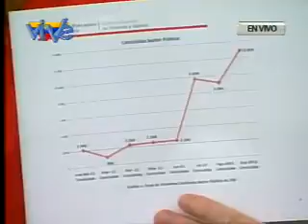Actualmente se están construyendo más de 4 mil viviendas en todo el país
En consejo de ministros el Presidente de la  República Bolivariana de  Venezuela informò que en todo el país se están construyendo actualmente  4 mil 243 proyectos  habitacionales, al tiempo que recordó  que la meta planteada para este año es de 153 mil viviendas para vivir viendo.

En este sentido informó que para el 30 septiembre  se habían concluido 58 mil 417  viviendas lo que representa el  82 % de la meta que se tenía para ese mes.